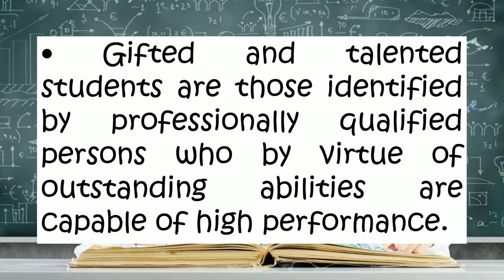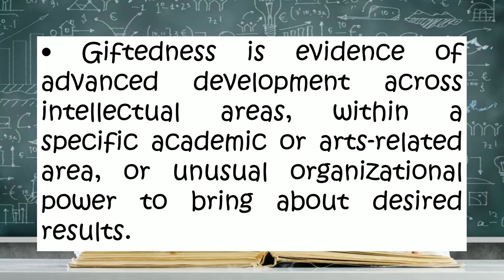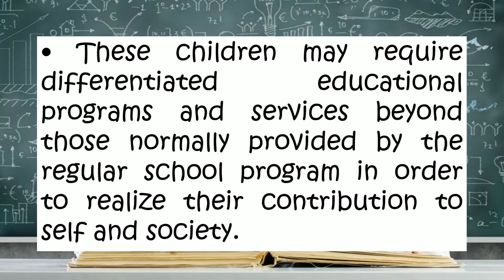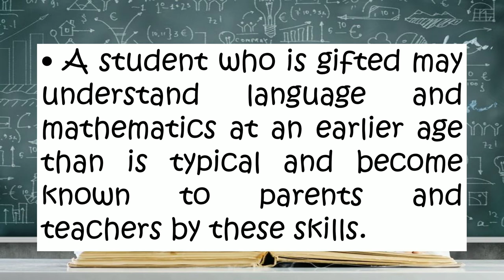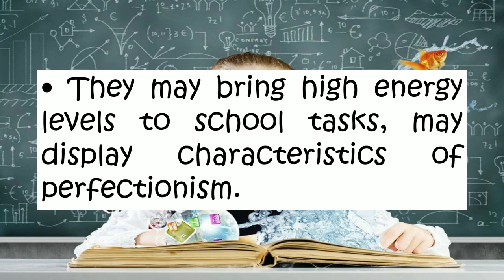WHAT IS GIFTEDNESS? | Tagalog